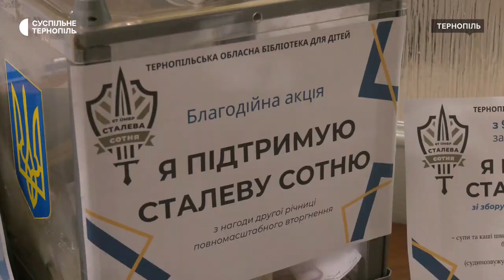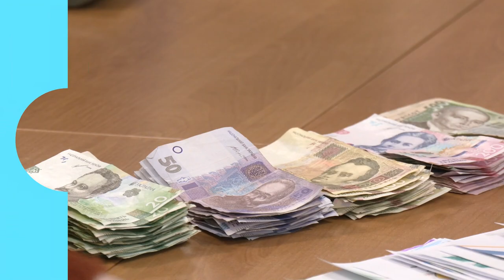Більше 17 тисяч гривень зібрали в бібліотеці на дрон для «Сталевої сотні»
17 тисяч 136 гривень на закупівлю безпілотника для роти 67 механізованої бригади ЗСУ зібрали в обласній бібліотеці для дітей. Для цього в книгозбірні проводили благодійні заходи, розповіла координаторка акції «Я підтримую «Сталеву Сотню» Катерина Шевчук. За її словами, збір грошей розпочали 9 лютого. Для цього встановили скриньку при вході в бібліотеку.